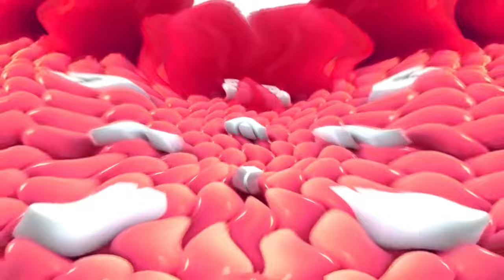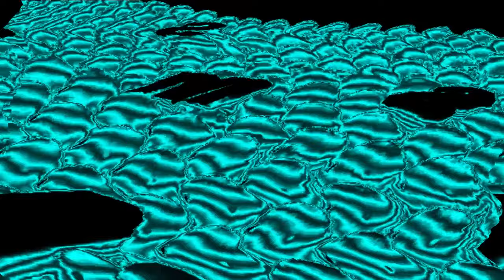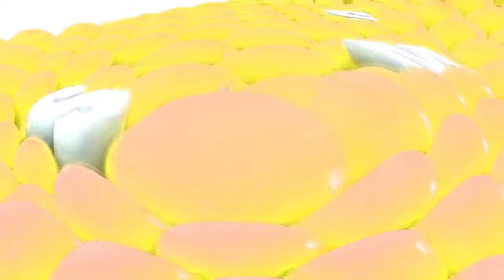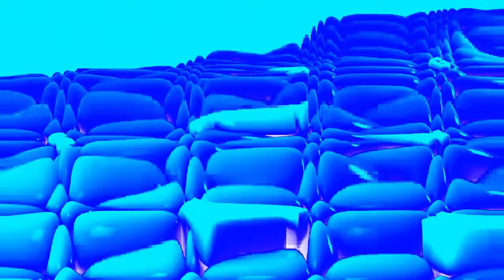Samsung Logo Balls G Major Collection (871-900)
Effect On This Video's Thumbnail: G Major 881
(1:41 - 1:51)

Software Used: VEGAS Pro 18, NewBlueFX, IL Vocodex, Audacity and Videopad